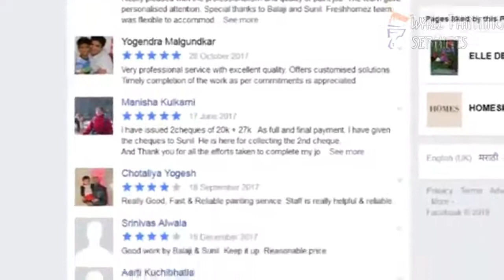Home/House Painter Services | Wall Painter Services in Dubai